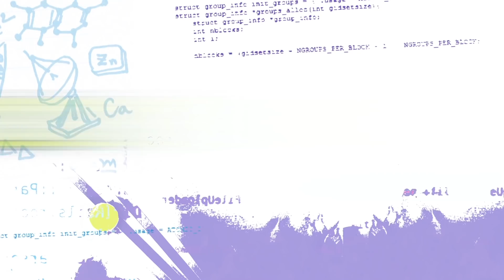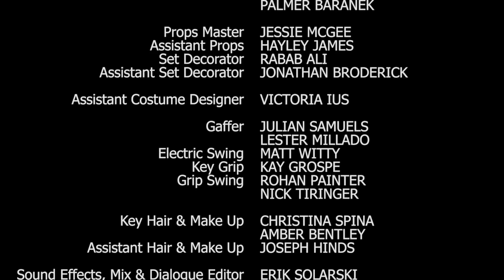Emerald Code - Emerald Code | Green Hoodie | Learn to Code | S.1 Ep.20 | STEM | Shaftesbury Kids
Emerald Code | Green Hoodie | Learn to Code | Season 1 Episode 20 | Get into STEM | HD

Post Expo competition, Simone explains to Jackson that at the last minute they changed their submission that used her original idea and Lana’s gamification of her wrist exercises, and Rowat won!  While they are celebrating in the Maker Space, Bevan spots Emerald, but can they figure out who it is?